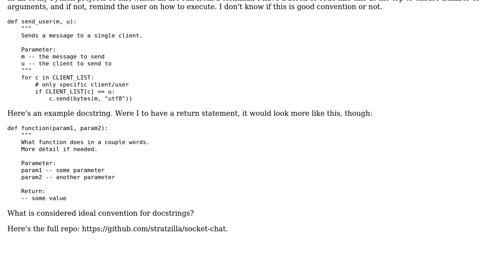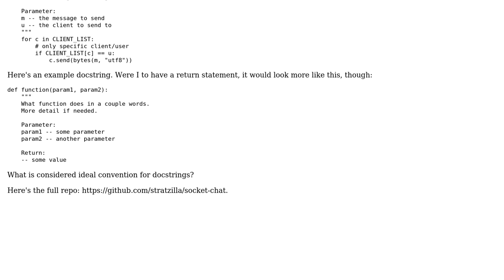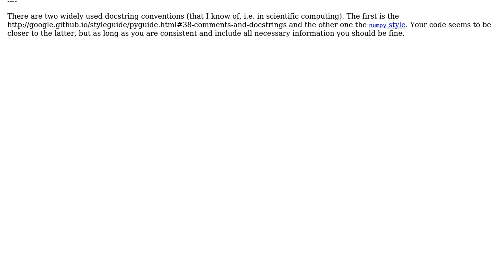Code Review: Python Socket programming chat - getting a handle on PEP conventions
With thanks & praise to God, and with thanks to the many people who have made this project possible! You are responsible for your own actions.